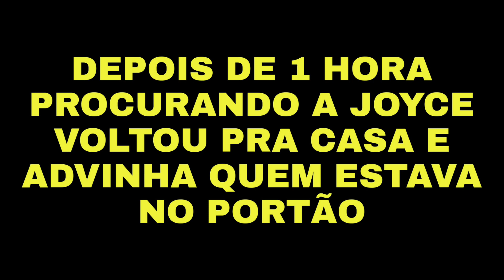Mulher foi procurar um cachorro de rua e algo inaplicável acontece